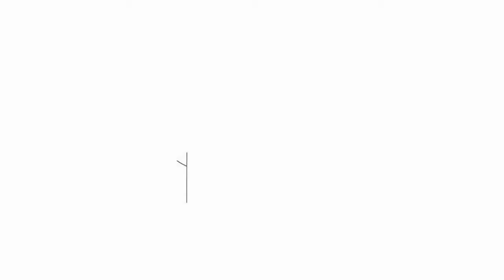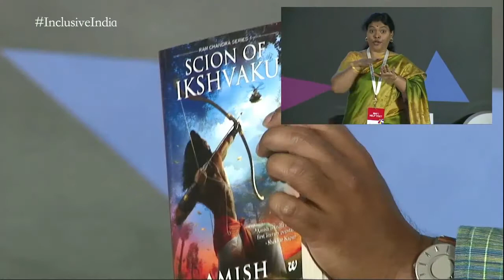Meet the Author | Amish Tripathi | IIS 2016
At India Inclusion Summit 2016, author Amish Tripathi talked about the importance of marketing and offered an interesting take on the concept of charity.

The celebrated author of the Shiva Trilogy, who was rejected by 20 publishers before he self-published his first book, highlighted the importance of marketing. “One of the fallacies is that a good product sells itself. Sadly, that's not the case. It needs to be marketed.”

In a riveting conversation with VR Ferose, Senior Vice President and Head of Globalization Services at SAP SE, Amish also talked about the act of charity and how it was related to the redemption of one’s karmic debt.

Hear him speak at the 5th anniversary celebration of India Inclusion Summit.

About Amish: Described as ‘India’s first literary popstar’ by world-renowned film director Shekhar Kapur,  Amish’s unique combination of crackling story-telling, religious symbolism and profound philosophies has made him an overnight publishing phenomenon.

Amish’s 4 books — The Immortals of Meluha (2010), The Secret of the Nagas (2011) and The Oath of the Vayuputras (2013), which collectively comprise the Shiva Trilogy and Scion of Ikshvaku (Part 1 of the Ram Chandra Series) (2015)  — have over 3.5 million copies in print with gross retail sales of over INR 100 crores.

Amish is a graduate of IIM-Calcutta and worked for 14 years in the financial services industry before turning to full-time writing. He lives in Mumbai with his wife Preeti and son Neel.